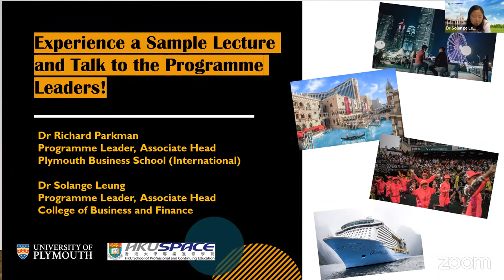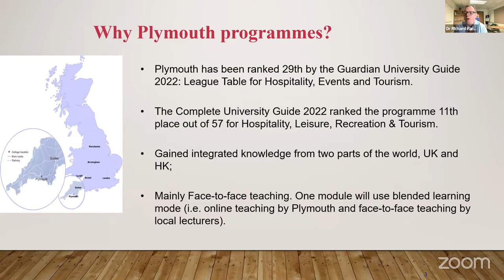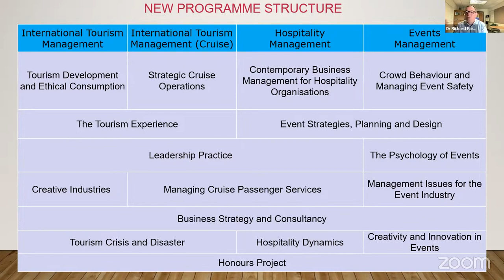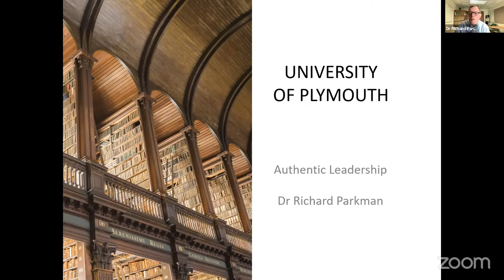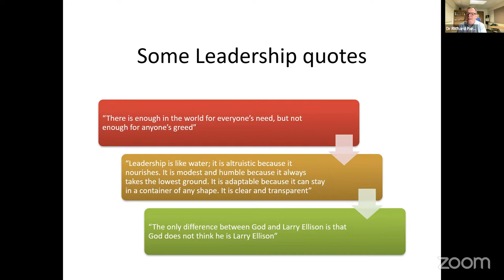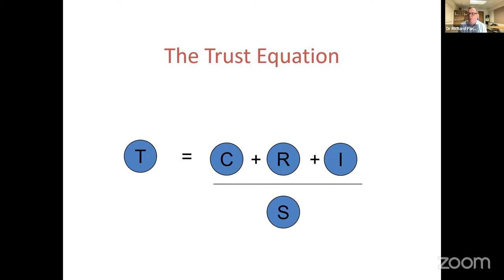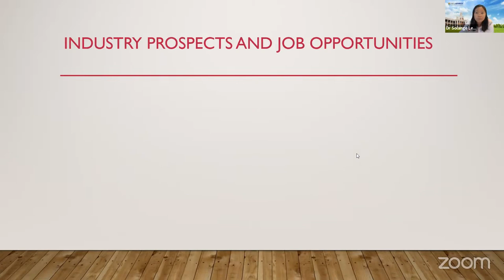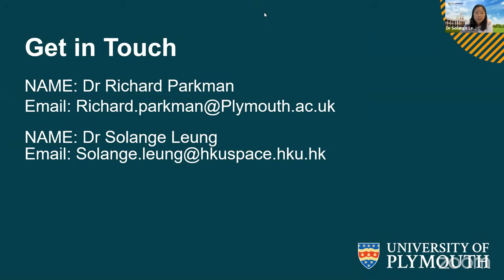Experience a Sample Lecture and Talk to the Programme Leaders!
Have you ever thought about your future career plans? No matter what your study disciplines are in your Higher Diploma or Associate Degree, you are eligible to apply for Plymouth’s programmes in Tourism, Hospitality, Events or Cruise Management.  Post Covid-19 the industry is expected to regain strength and your degree could help to secure you a position. If you want to know more about career opportunities in these industries, or where a Plymouth degree could take you, join our LIVE session and talk to the programme leaders!

Speaker: -Dr Richard Parkman, Associate Professor & Programme Leader, Plymouth Business School
                -Dr Solange Leung, Associate Head & Programme Leader, College of Business and Finance,
                 HKU SPACE

Language: English

Featured Programmes:
Bachelor of Science (Honours) International Tourism Management^

^Bachelor of Science (Honours) International Tourism Management, Bachelor of Science (Honours) International Tourism Management (Cruise) and Bachelor of Science (Honours) Events Managament programmes are accredited by the Hong Kong Council for Accreditation of Academic and Vocational Qualifications for a period from September 2023 to August 2028.

With the motto “Education with a Global Vision”, HKU SPACE International College was established in 2003 to offer full-time international degree programmes to sub-degree holders. In the past 20 years, over 9,000 graduates have obtained a bachelor’s degree through the College. Recently, full-time business and media programmes at year-one entry-level have also been made available for HKDSE/IB graduates.

香港大學專業進修學院國際學院恪於「學拓灜寰」的辦學理念，自2003年起開辦全日制學士課程，致力為副學位畢業生透過學院取得國際學位。近年，學院更為國際文憑試 (IB)及香港中學文憑試 (HKDSE)畢業生提供三年制學位課程。

Note:
Unless stated otherwise, the degree programmes are exempted courses under the Non-Local Higher and Professional Education (Regulation) Ordinance.
根據《非本地高等及專業教育（規管）條例》，這些課程屬獲豁免課程。

It is a matter of discretion for individual employers to recognize any qualification to which these courses may lead.
個別僱主可酌情決定是否承認這些課程可令學員獲取的任何資格。